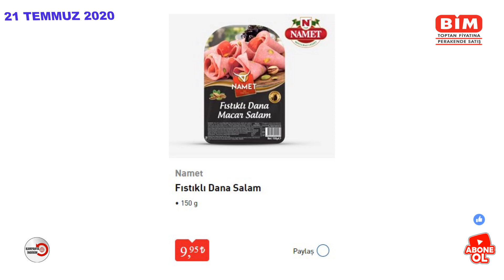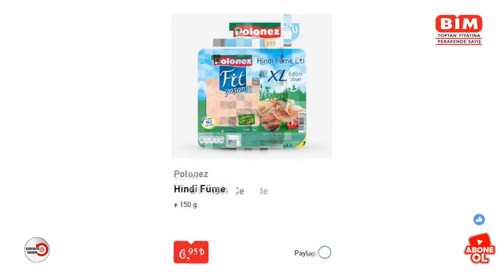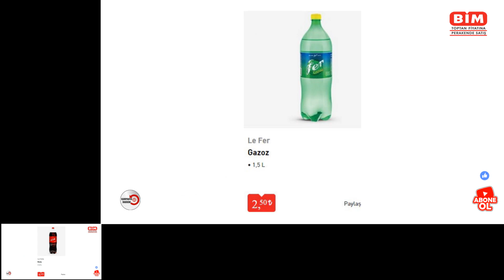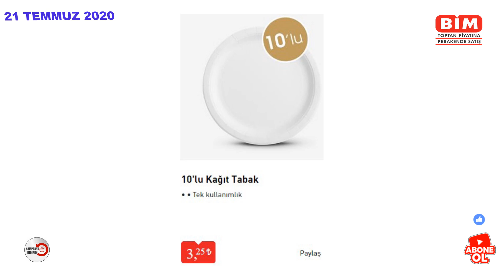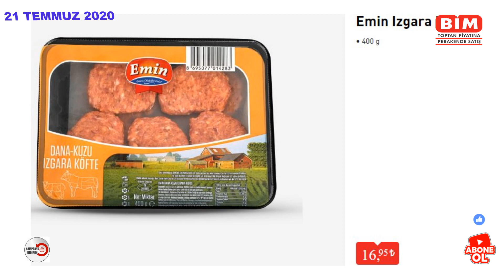BİM 21 - 27 TEMMUZ 2020 SALI | BİM YENİ AKTÜEL ÜRÜNLER | BİM YENİ KATALOG | BİM GELECEK HAFTA